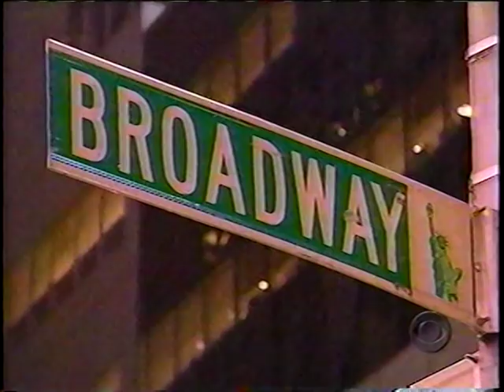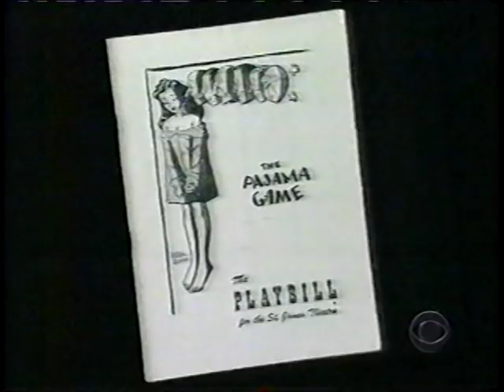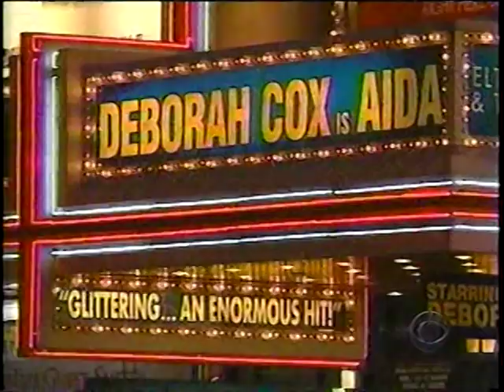Broadway's Amazing Understudies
CBS Sunday Morning takes a look at the guts and talent of Broadway's unsung heroes--the understudies.  Interviews include Barrett Foa, John Hill, Melanie Brown, Lainie Kazan, Hugh Jackman, Nancy Anderson, Kendra Kassebaum, and Amy Garcia.  Look for Lainie Kazan telling stories of understudying Barbra Streisand in "Funny Girl."